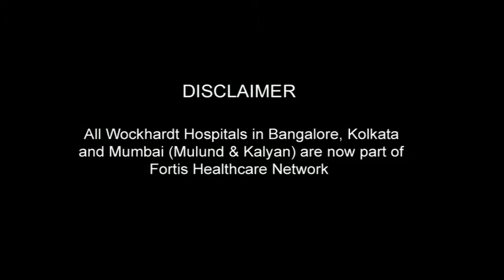James Peters highly recommends Fortis Hospitals India to international patients.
James highly recommends Fortis Hospitals to international patients. He found it to be economical, great treatment and well managed trip. Apart from medical treatment he also enjoyed india as a tourism destination.